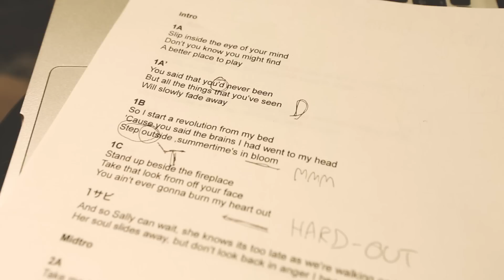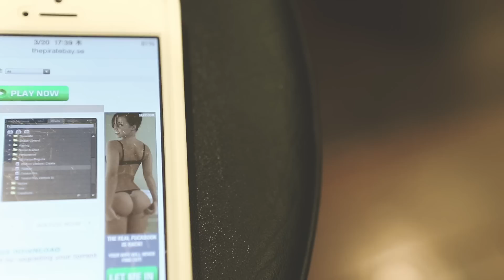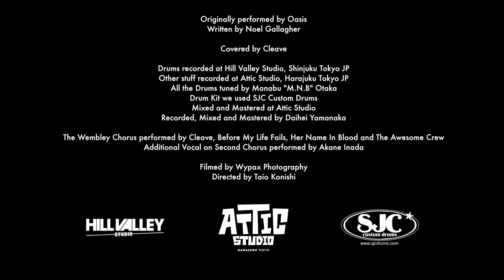Cleave - Don't Look Back in Anger (Oasis cover)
6/22(sun) Shibuya CYCLONE
Cleave presents [ARDEN NIGHT Birthday Jamboree]
■Cleave
■ATATA
■BEFORE MY LIFE FAILS
■GIVE LIFE
■kamomekamome
■Kensuke Yamamoto (ex-After Tonight)

adv/door ¥2,500/¥3,000
■LAWSON  [L:76877]

[PUNK GOES 90'S Vol.2] out now!!